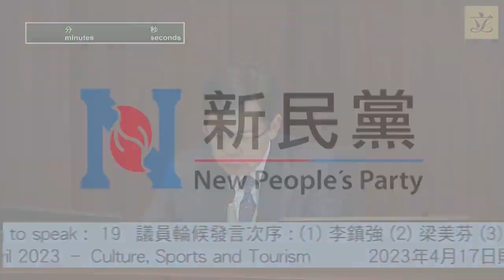於財務委員會為審核2023-24年度開支預算的特別會議–第二十一節–文化體育及旅游會議上發言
我：多謝主席！我真的非常興奮，因爲通常我的手速不及年青的議員快，今天竟然第一次能夠排頭位提問。
我就CSTB 053及CSTB 054兩個問題作追問。有關電影發展基金的資助，我發覺有很多不同計劃：第一，我不知道電影製作融資計劃與電影製作資助計劃有何區別；第二，薪火相傳計劃中的「刻氏兄弟綁架大劫案」，我表面上看不到是怎麽樣薪火相傳？另外，我發覺資助金額亦很參差：有部分電影可獲批高達900萬元資助，但其他電影的獲資助金額卻只有200萬元。剛剛局長曾表示局方希望透過文藝作品弘揚中國文化，提升香港人的國民身份認同。請問局方可否解釋撥款額存在差異的原因？例如好賣座的「毒舌大狀」，你們是因爲看到電影的演員陣容（cast）大，或製作費用大，或考慮什麽別的因素？
局長：多謝主席。其實每一個計劃在發展的時期亦有不同的政策目標。就著計劃的詳細情況，我會邀請本局的常任秘書長來解釋一下。
常任秘書長：多謝葉議員的提問。電影發展基金的資助有兩種：一種是融資，另一種是資助計劃。融資基本上是類似投資，本局像一位投資者，向電影付上一部分的資金，令他們能夠開戲。而資助計劃涵蓋很多不同類型的計劃去培育新一代的年青人，例如編劇或首部劇情電影計劃，新一代的電影人沒有機會進去的項目。在資助計劃裏面，有一些有定制好的金額，例如首部劇情電影計劃，如果是由大專的組合製作，就可以獲批500萬元資助，而如果是專業人士的組合製作，則可獲800萬元資助。
我：我想問一問本局融資，即有份投資，那「毒舌大狀」賣座本局都有盈潤嗎？
常任秘書長：正確。
我：那薪火相傳是培養新一代的製作人，是這樣嗎？
常任秘書長：沒錯，是以老帶新。由資深電影人帶著一些比較年青的電影人去製作一些新的作品，是薪火相傳計劃的目的。
我：剛剛局長提到局方希望透過文藝作品向香港人弘揚中國文化，從而提升港人的愛國情懷。請問局方會否著重這些題材，在評審的時候加分？
局長：在文化推廣方面我們有很多方面需要兼顧。作爲中華文化藝術交流中心，我們固然要在香港境内外推動中華文化。爲了在外地推廣中華文化，我們亦會審視獲資助電影的内容及每一個資助計劃背後的目的。所以，我們計劃未來都會盡量將推廣中華文化的元素作爲一個評分標准加入到評估裏面。多謝主席。